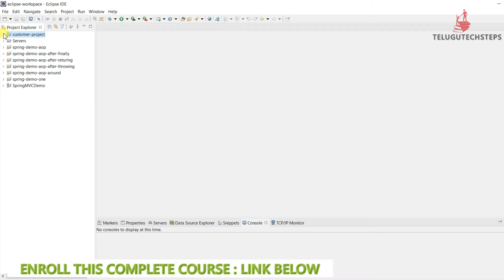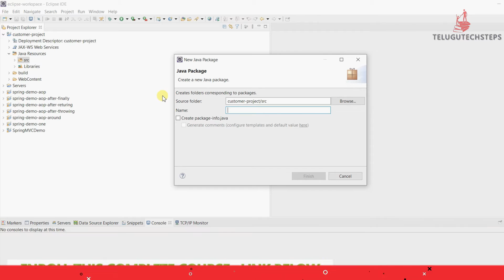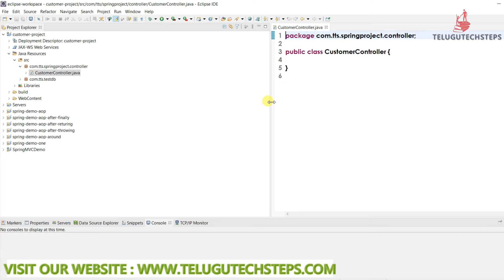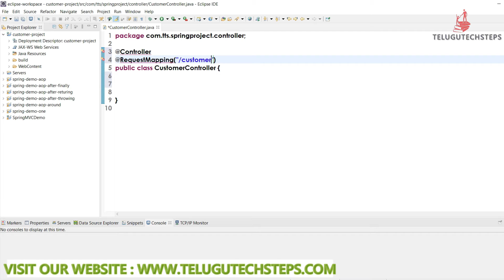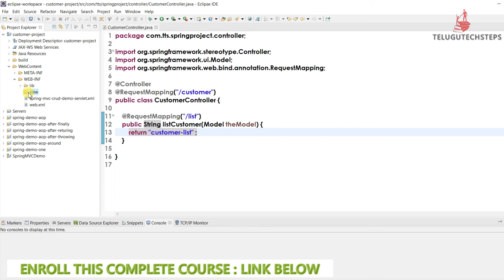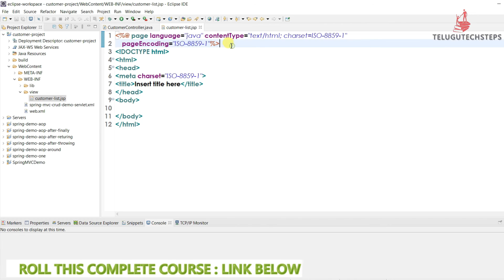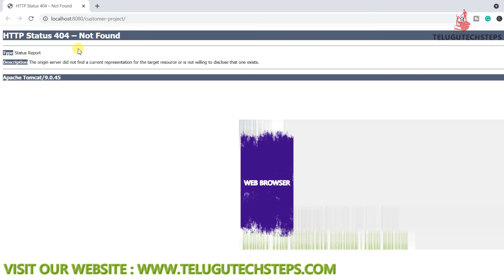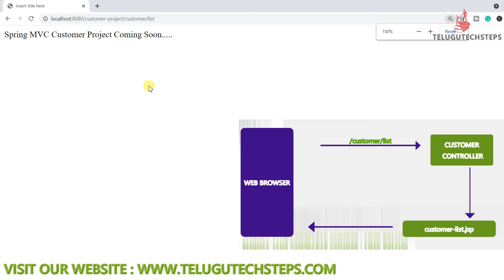CREATE CONTROLLER FOR SPRING PROJECT | SPRING IN TELUGU